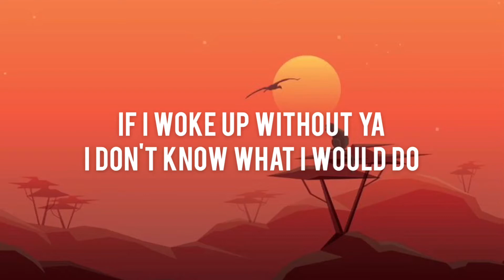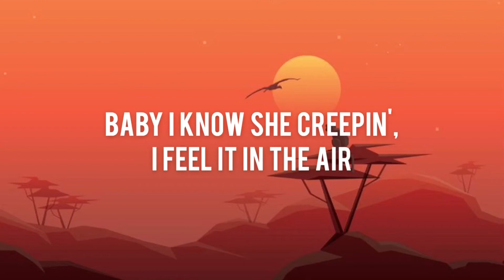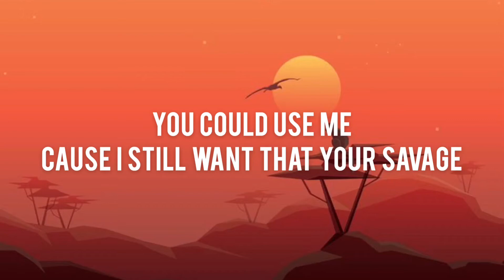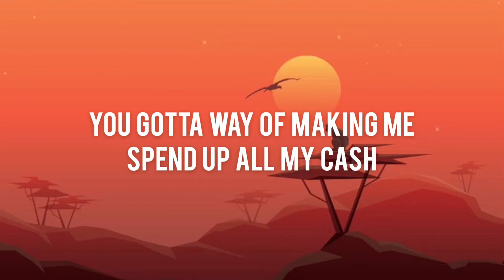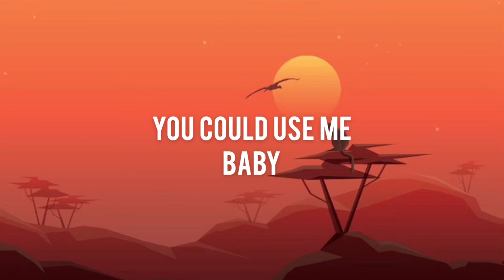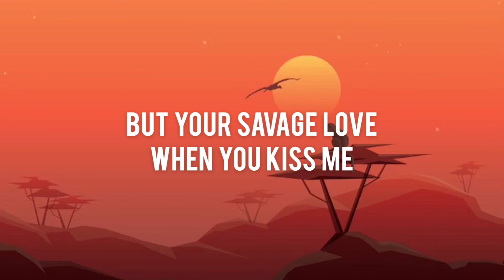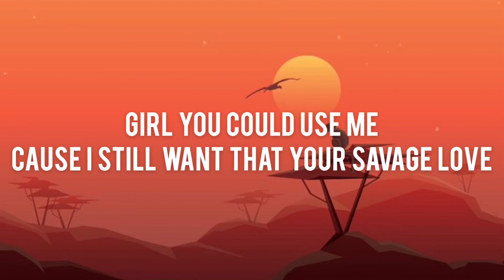Jason Derulo - Savage Love (Lyrics)